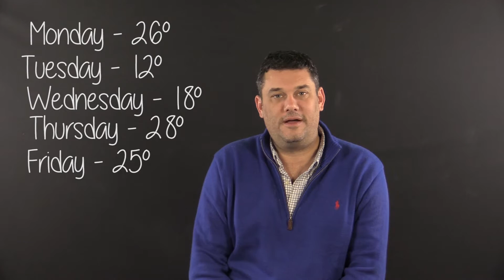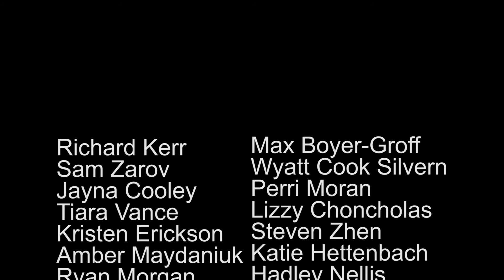Spartan News Season 5 Episode 14